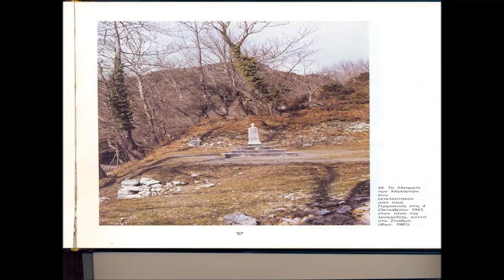"Από καρδιάς" Νίκος Παρθένης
¨Από καρδιάς¨ (Μηλιές 4 Οκτωβρίου 1943)
Ερμηνεία Νίκος Παρθένης
Στίχοι:  Τάκης Τσιτσάνης
Μουσική-Ενορχήστρωση-Αφήγηση:Γιώργος Διαμαντόπουλος
Ηχογράφηση-Μίξη-Mastering-Video: Θανάσης Κατεργάρης
Μάης 2023
Η νεοσύστατη διαδικτυακή ομάδα με το όνομα «Πρωτοβουλία για την ανάδειξη της ιστορίας των Καναλίων της Μαγνησίας» προχώρησε σε μια αυτοβουλία σύνδεσης και δημιουργίας Δικτύου των πληγέντων τόπων της Μαγνησίας κατά τη διάρκεια της Κατοχής.Σ αυτή την ομάδα ανήκει και το  χωριό των Μηλεών Πηλίου!
Ο Πανταζής Γιαννιός η  Ειρήνη Γκέκα, η Λευκή Ευσταθίου και η Ράνια Φραγκίσκου, μέλη του Πολιτιστικού Συλλόγου Μηλεών αναφέρουν:
Σύμφωνα με την έρευνα ετών που έχει πραγματοποιηθεί, τα στοιχεία είναι τα εξής:
Οι Γερμανοί εισέβαλλαν στις Μηλιές στις 4 Οκτωβρίου του 1943. Εκτελέστηκαν 33 άτομα στον σταθμό του τρένου και 4 άτομα κάηκαν στα σπίτια τους. 445 σπίτια καταστράφηκαν ολοσχερώς. Υπάρχουν ακόμα στοιχεία που είναι υπό διερεύνηση, καθώς πολύτιμα στοιχεία έχουν χαθεί από την πυρκαγιά. Υπάρχει μνημείο υπέρ των θυμάτων στον τόπο εκτέλεσης, στον σταθμό του τρένου. Οι Μηλιές δεν έχουν  χαρακτηριστεί μαρτυρικός  τόπος, έως σήμερα.